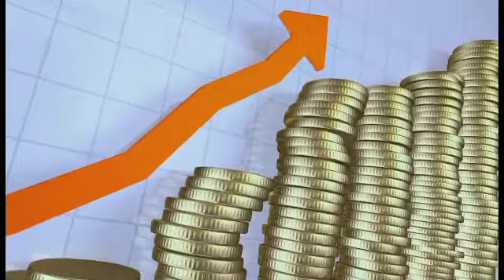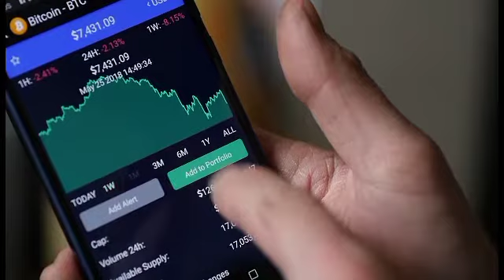THIS IS WHAT ELON MUSK SHOULD DO WITH A SHIBA INU! Secret plan leaked! Chiba INU COIN NEWS TODAY